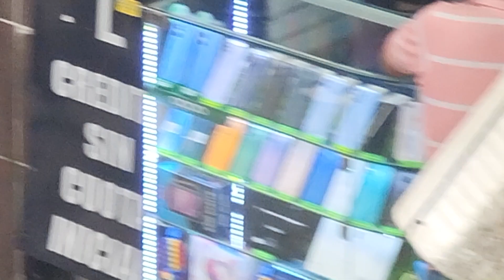raw cuts el centro medellin busy martes